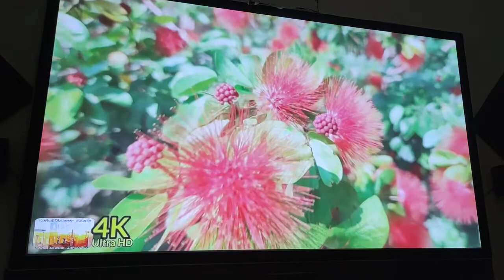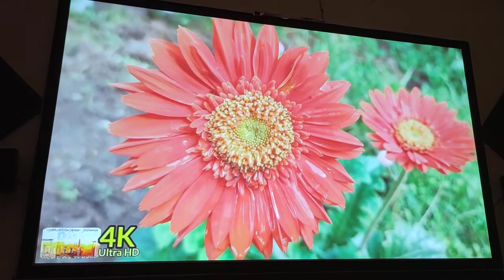Test máy chiếu FullHD Epson EH-TW5350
Công ty cổ phần thương mại và Dịch vụ Thiết bị Việt
Địa chỉ: số 212 Nguyễn Lân, phường Phương Liệt, quận Thanh Xuân, Hà Nội

Chuyên cung cấp và lắp đặt các loại máy chiếu, màn chiếu cho phòng phim gia đình